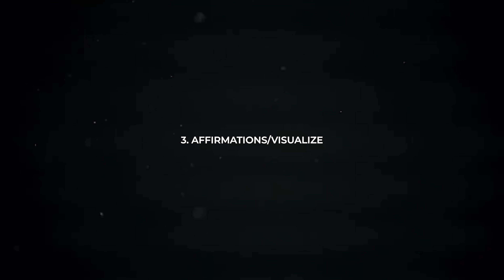Win the morning Win the day: My 5am morning routine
In this video, I go over my 5 am morning routine. If you win the morning you win the day.

If you have any questions drop them in the comments down below.

Socials